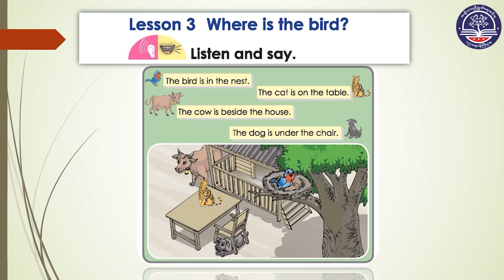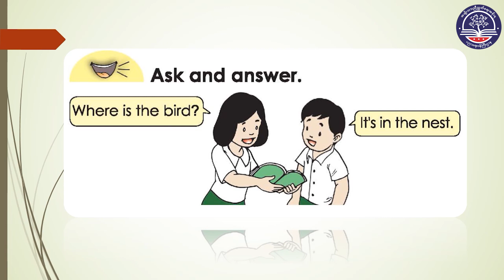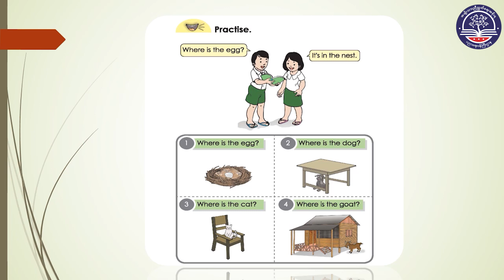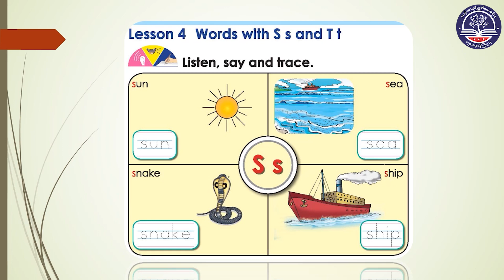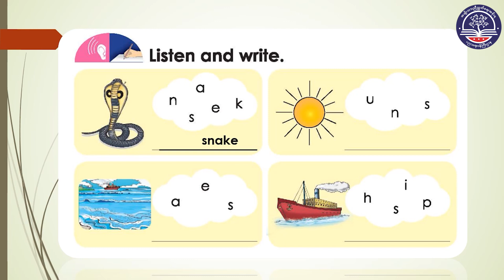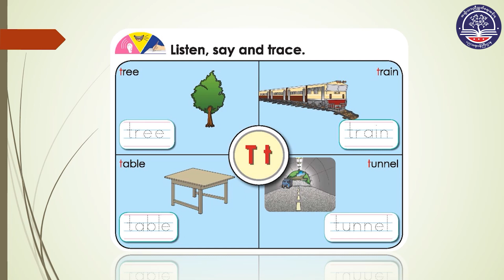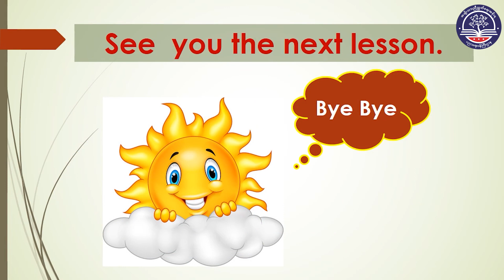Grade 2 English, Unit (5) Animals, Page (62 to 65) Part 2